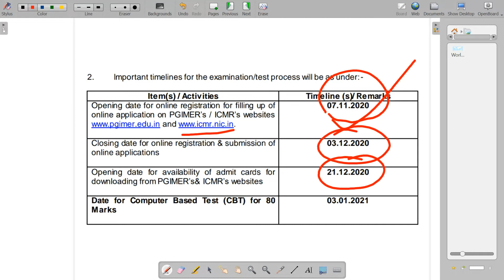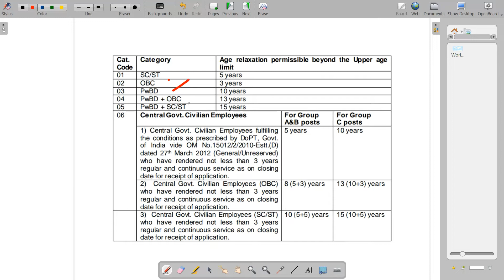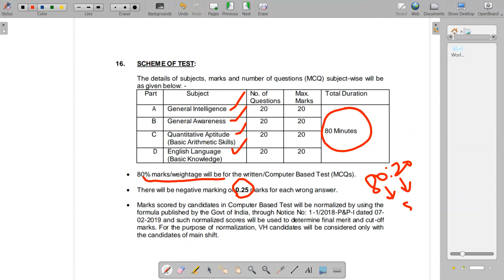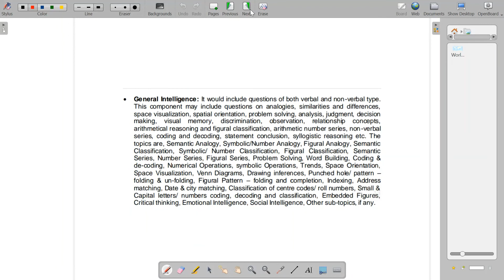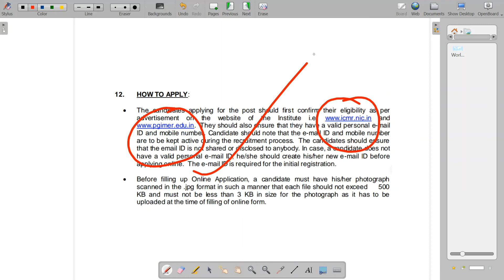🔥ICMR Recruitment 2020 | No Interview | Rs 40,000/- PM | Any Graduate| Golden Opportunity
Hi friends this is Sanath from Sanath Easymind Tutorials with latest Government job update in Indian Council of Medical Research which has notified 80 vacancies for the post of Assistant Group-B level 6 job with grade pay Rs 4200. This is a golden opportunity for all aspirants who have dream to work as a Central Govt. employee.

About us:-

About Me:
1 year experience of teaching various subjects to B.Tech engineering students and conducting laboratory sessions